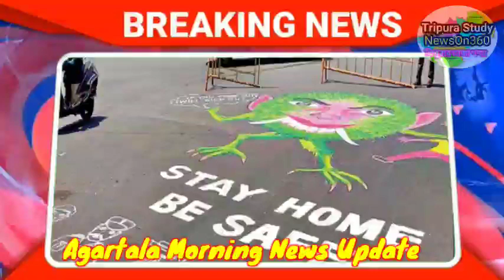Agartala Morning News 🔥🔥,16th July Tripura morning News,Tripura News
see TCS Mains Gk Papers Mark Distribution
See TRLM Notification 250 Post  video
TCS2020 Syllabus  FUll Explain  Video
Previous job notification Video
SEE TCS and TPS JOB 2019 WITH SYLLABUS